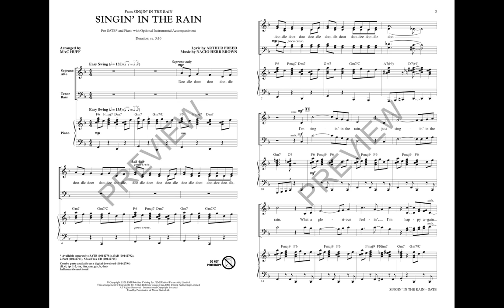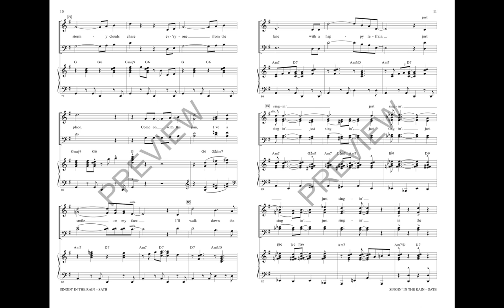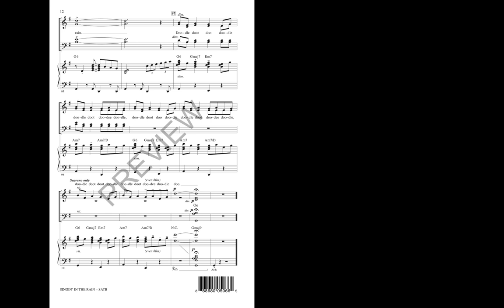Singin' In The Rain (SATB Choir) - Arranged by Mac Huff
The unbridled joy of Gene Kelly splashing through puddles makes this song one of the most memorable musical comedy numbers of all time! A great choreography showcase for choirs of all types - audiences will love it!

Available Separately: SAB, 2-Part, Combo Parts, ShowTrax CD